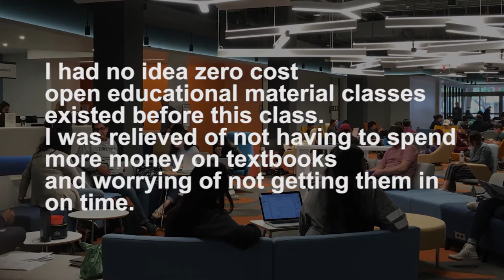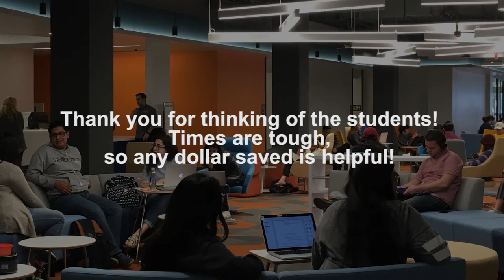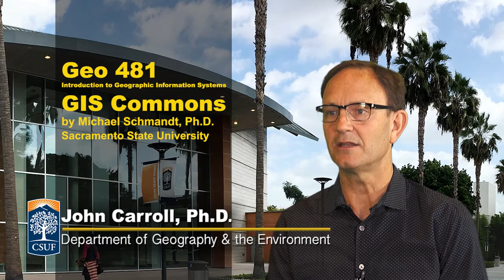Why OER?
Faculty and students provide testimonial reasons for using OER.